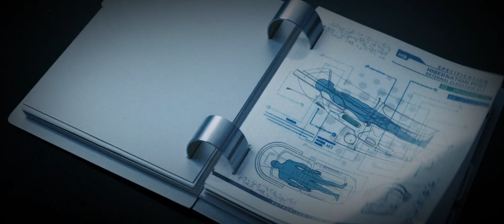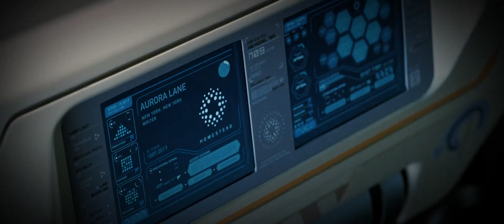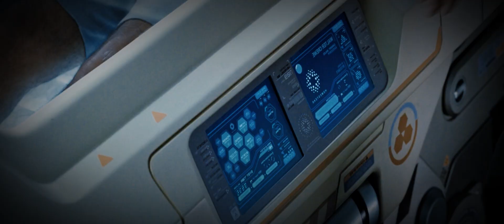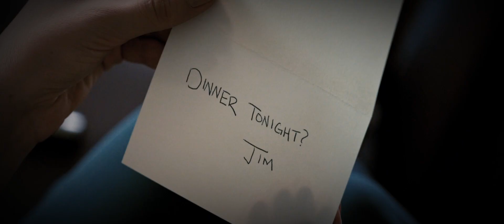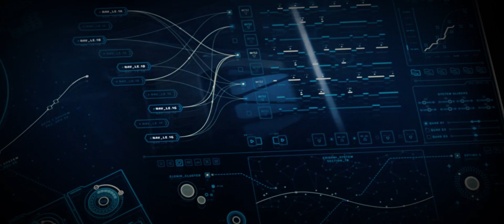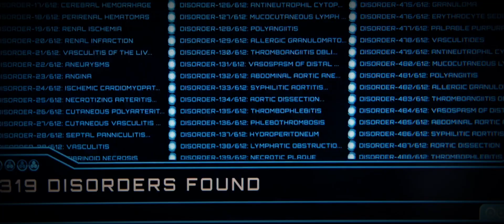A Lonely Engineer Stalks The Woman He’s Obsessed With On A Starship Travelling To A Colony Planet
A discount passenger wakes up from hibernation 90 years too early as he travels to another planet. He descends into madness until he falls in love. Some people will kill for love… How far would you travel for love? Is it possible to kill time? What would it take for you to avoid being alone forever?